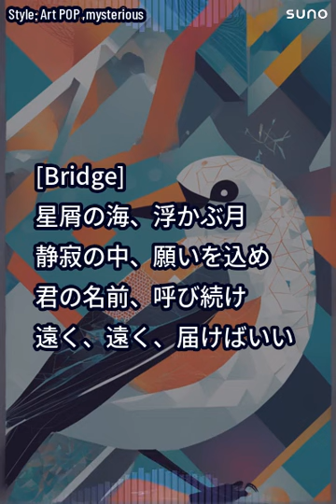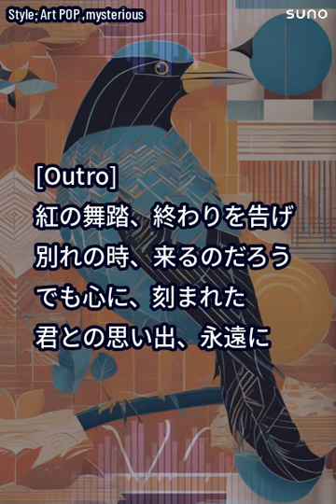”紅の舞踏” SunoAIで音楽生成してみた。SunoAI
Discord上で動く音楽生成AIであるところのSunoAIをお試ししてみました。
セクションごとに歌詞をContinueでつなげていって1分ほどの動画にしました。